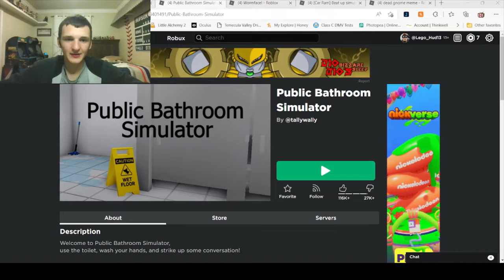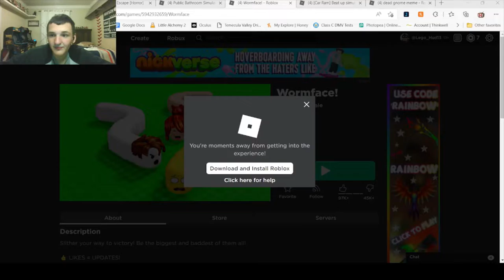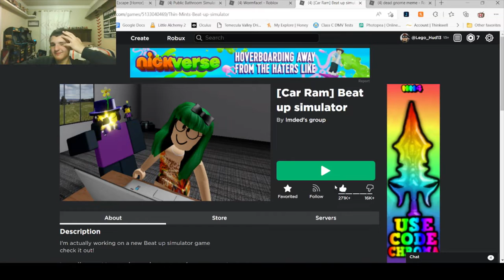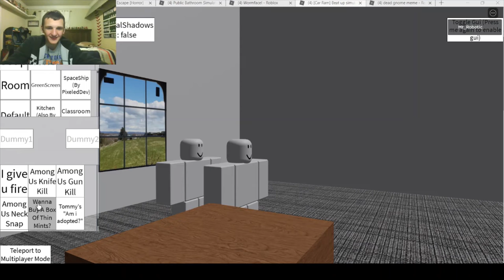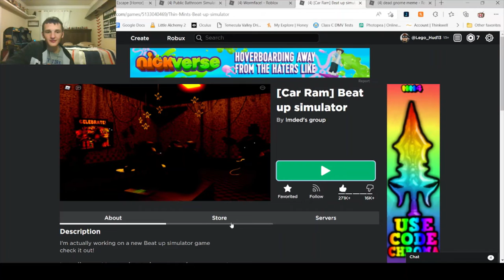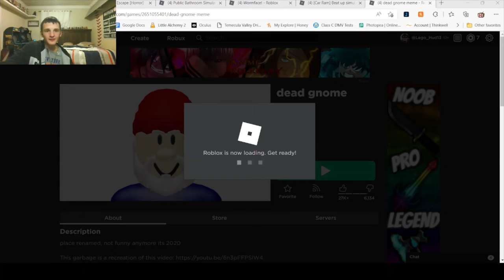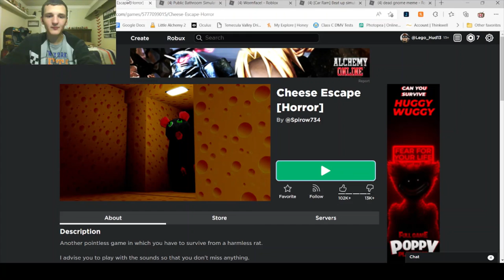Top 5 most stupid games on Roblox: H T.V's opinion